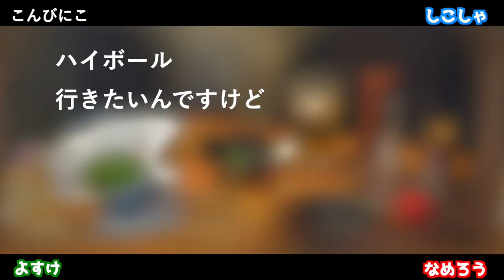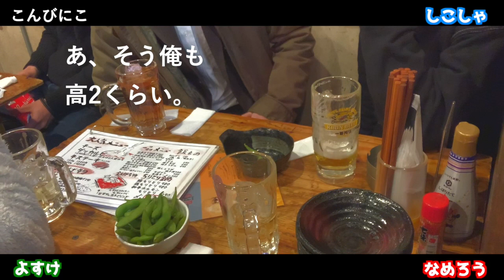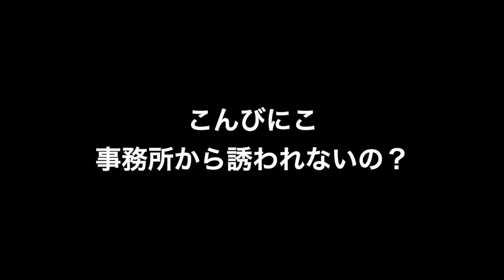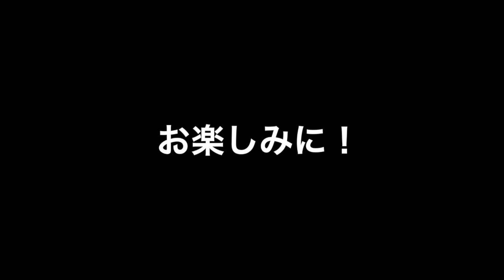【超プライベート】こんびにこと飲んでみた【EvisJap(エビスジャップ)との裏話など】前編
【NEW ! 👉 2023年4月】
男5人の恋愛トークチャンネル「ちょいちょいモザイク」がBANされてたので、
新しく「ちょいちょいモザイク2」開設www🥳 見てね！！！！
めちゃくちゃプライベートでこんびにこと飲みました笑
皆動画に出てるこんびにこのイメージしかないと思うんだけど、実はこんな一面もあるんです。ぜひ楽しんでね！

男子の生活を覗き見できる動画をあげてまっす！
俺らをみんなに広めてくれ〜〜〜〜🙇

メンズ諸君に読んでほしいnoteも書いてます！

【しこしゃの欲しい物リスト】

【なめろうの欲しい物】

【よすけの欲しい物】

【バチェの欲しい物】

【ペレの欲しい物】